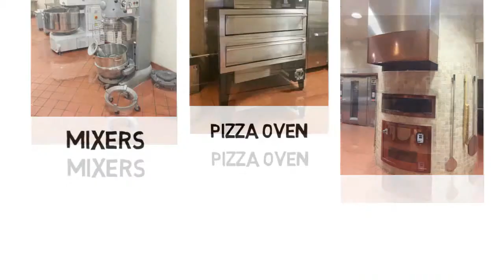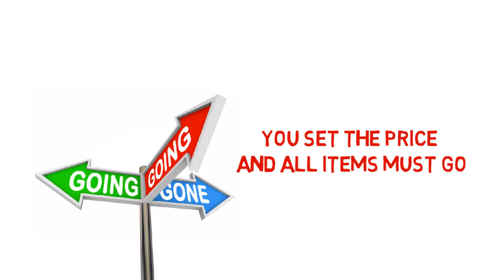Former Dominick's Finer Foods - Live Public Auction Sale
Join us April 28 in Naperville, IL for this live and online public auction.  This is a 2007 late model Hussmann store with some clean and well-maintained equipment.  Don't miss it - deals too good to miss.  Check out the listing now at: